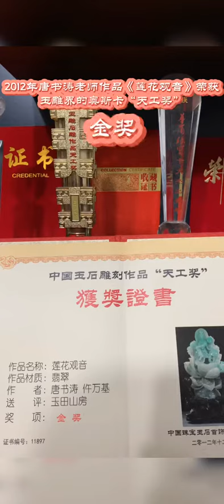带翠友们领略名匠风采！翡翠